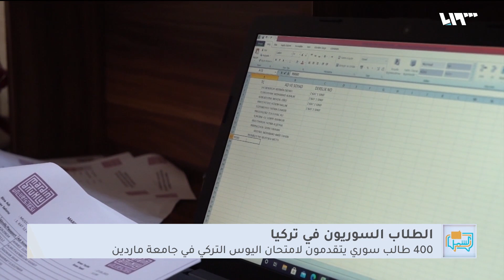طلاب سوريون يتقدمون لامتحان اليوز في الجامعات التركية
نظمت جامعةُ ماردين التركية بالتعاونِ مع فريق معك الطلابي وجامعة مصطفى كمال في هاتاي، امتحانَ القبولِ الجامعيِّ لأربعِمئةِ طالبٍ سوري
إعداد: عبادة منصور

هوتبيرد HD
V 12520